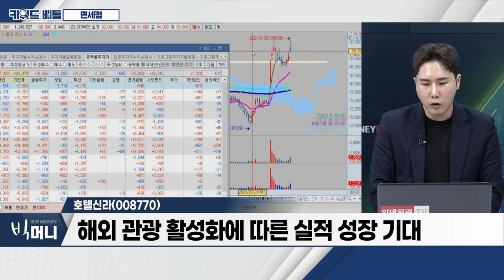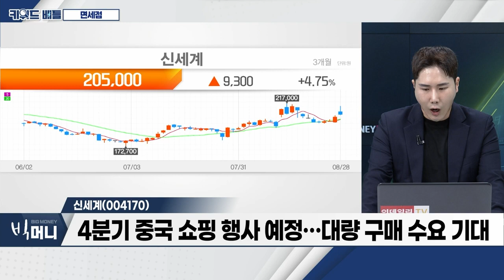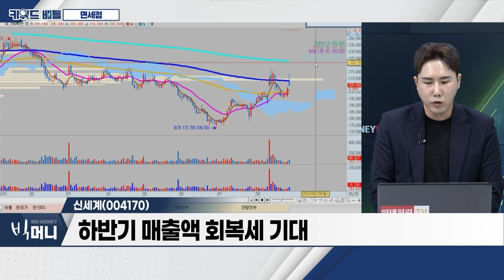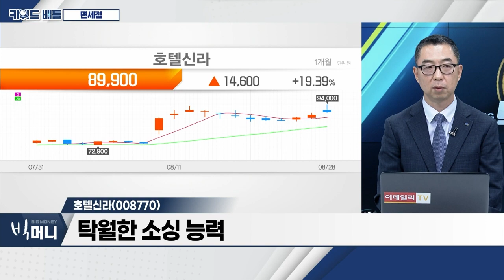호텔신라(008770), 신세계(004170)… 면세점_키워드 배틀 (20230828)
- 매출 감소에도 면세점 이익 체력 증가 시기
- 개별 여행객으로 전환… 믹스 개선 효과 증대
- 매출 회복 시 면세 턴어라운드 가속화 전망

- 면세점의 성장세… 외형 성장 기대
- 해외 관광 활성화에 따른 실적 성장 기대
- 올해 4분기 유커 220만 명 방문 예정

신세계(004170)
- 추석 연휴 앞두고 백화점 성장성 기대
- 4분기 중국 쇼핑 행사 예정… 대량 구매 수요 기대
- 하반기 매출액 회복세 기대